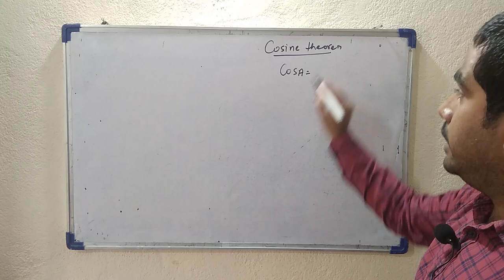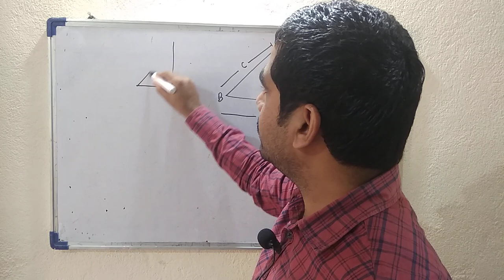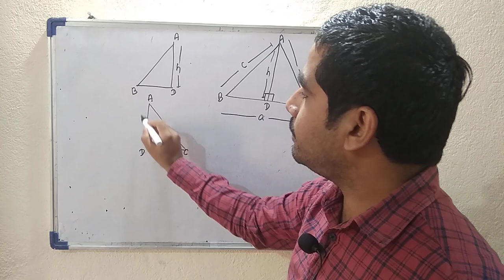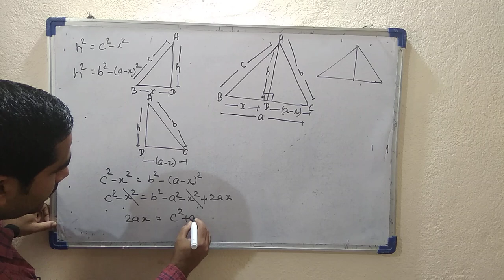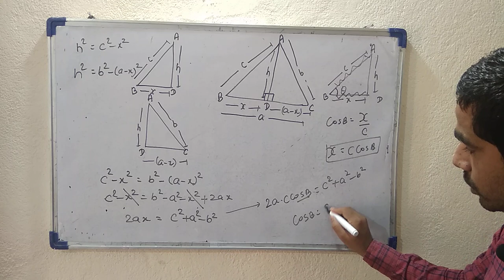|| GEOMETRY || TRIANGLE || PART 4 || PROOF OF COSINE RULE ||